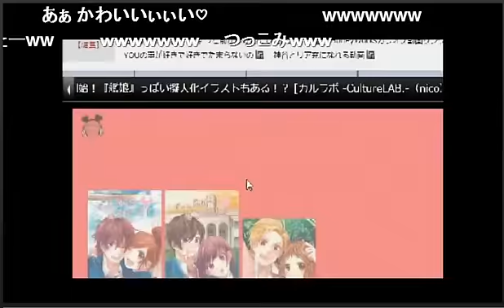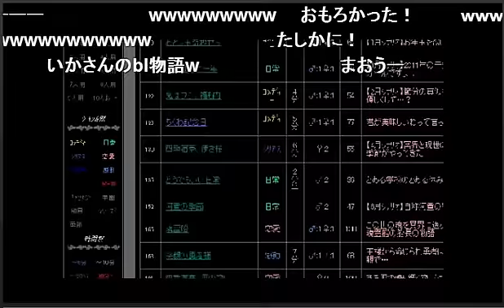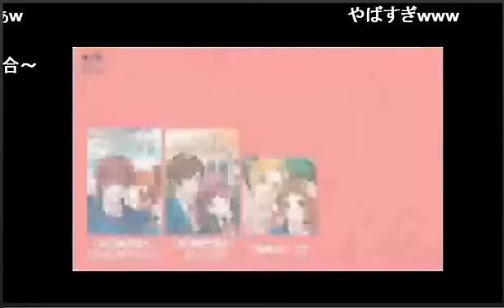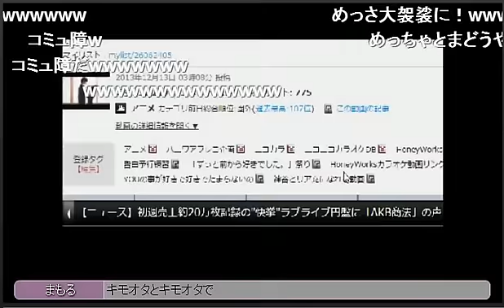【アフレコ】 ずっと前から好きでした。１人？役でアフレコしてみたら迷走した件 【生放送】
HoneyWorksさんのアフレコ企画の動画で遊んでみました。

※生放送タイムシフトの為、途中で読み込んだり、
　　　挙げ句の果てには延長のし忘れで突然の終幕を迎えます。

【プログラム】
01.本家（CV.神谷さん） × 女の子（CV.いかさん）　-告白してみた 2:29
02.少年（CV.いかさん） × 女の子（CV.いかさん）　-男女逆転 4:15
03.少年（CV.いかさん） × 女の子（CV.いかさん）　-男女逆転リベンジ 6:39
04.男（CV.いかさん） × 女の子（CV.いかさん）　-NL 8:44
05.女の人（CV.いかさん） × 女の子（CV.いかさん）　-百合 10:08
06.男（CV.いかさん） × 少年（CV.いかさん）　-BL 11:06
07.本家（CV.神谷さん） × 少年（CV.いかさん）　-告白してみたBL.ver 12:49
08.本家（CV.神谷さん） × 男（CV.いかさん）　-告白してみたBL.ver2 14:07
09.オタク（CV.いかさん） × 本家（CV.戸松さん）　-告白されてネタ 15:09
10.女の人（CV.いかさん） × 本家（CV.戸松さん）　-告白されてみたGL.ver 16:10
11.コミュ障♀（CV.いかさん） × 本家（CV.戸松さん）　-告白されてるのか？ 17:40
12.本家（CV.神谷さん） × コミュ障♀（CV.いかさん）　-告白できてない19:10